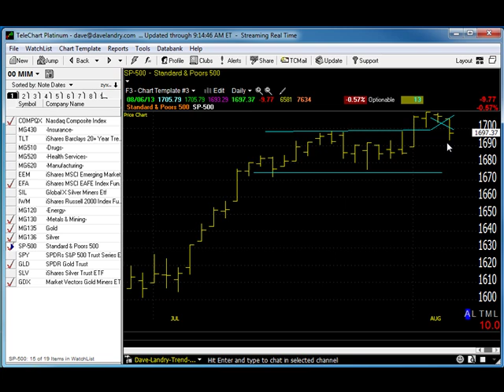08/07/13 Dave Landry's Market In A Minute